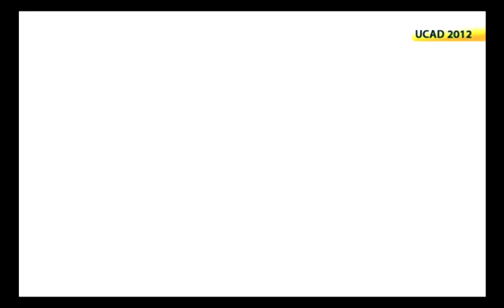Maoulhayat: UCAD 2012 1/4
Visite de Cheikh Ahmadou Mbacké à l'Université Cheikh Anta Diop de Dakar: le 09 Juin 2012